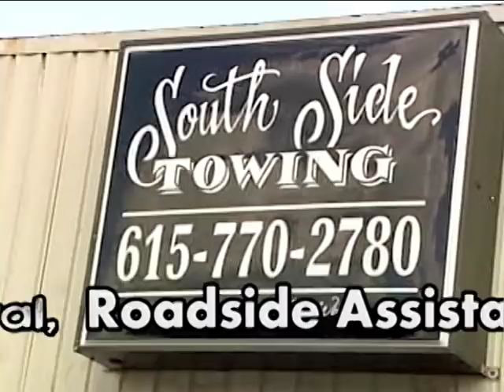SOUTH SIDE TOWING NASHVILLE ( 615)-770-2780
• Light, Medium Towing
• Rollback Trucks
• Tow Trucks
• Junk Car Removal
• Motorcycle towing
• Equipment Hauling
• Shed & Small Building Hauling
• Impounding - Private Property
• Extrication/Winching Service

Road Side Service

• Gas
• Door Unlocking -- Automotive only
• Jump Starts
• Flat Tire Change
• Service in Parking Garages

We Speak Spanish (Hablamos español)

• Servicio de grua
• Desbloqueo de puertas
• cambio de llanta
• Mucho más